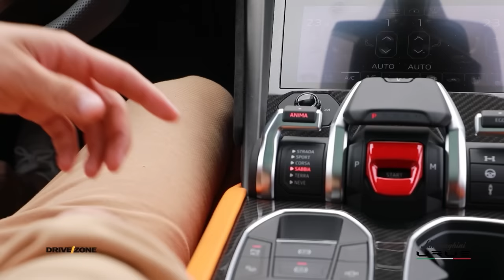Lamborghini Urus | DRIVE/ZONE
Në rubrikën AutoMania vjen Kastriot Përkola me veturën e tij 1of1 Lamborghini Urus

Çdo të shtunë ora 17:00 në @KlanKosovaOfficial